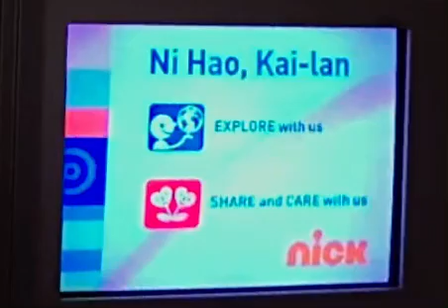Ni hao kai lan right now on nick 2010 partial